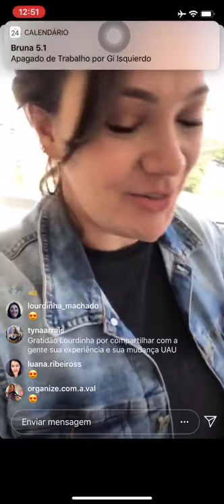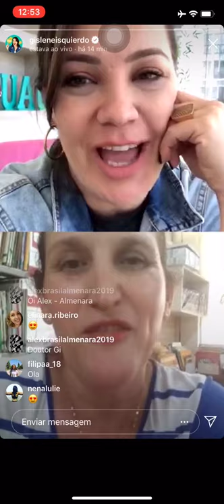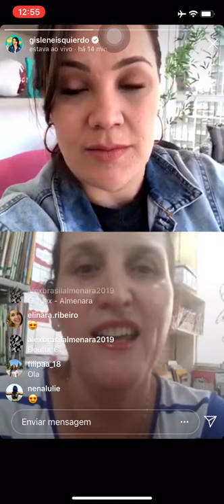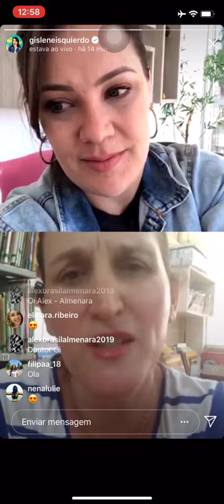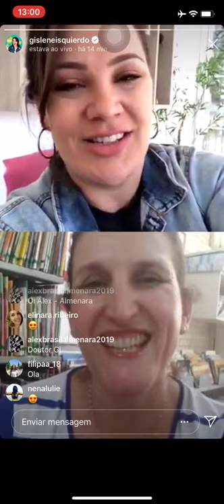Confiança e insegurança | Como conquistar a confiança de alguém?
Confiança e insegurança | Como conquistar a confiança de alguém? Você já teve que conquistar a confiança de alguém? E de um adolescente? No vídeo de hoje vamos falar sobre confiança e insegurança, como conquistar a confiança de alguém, conquistar a confiança de uma pessoa, conquistar a confiança novamente, autoestima e autoconfiança, autoconfiança, como conquistar alguem. Depoimento de uma aluna que precisou conquistar a confiança de uma aluna.

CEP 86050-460